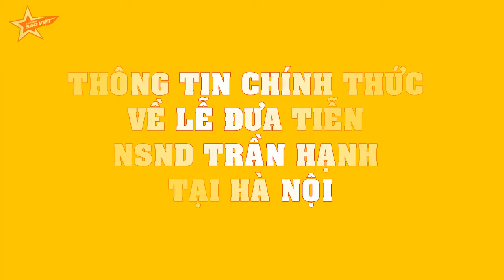THÔNG TIN CHÍNH THỨC về lễ ĐƯA TIỄN NSND Trần Hạnh tại Hà Nội